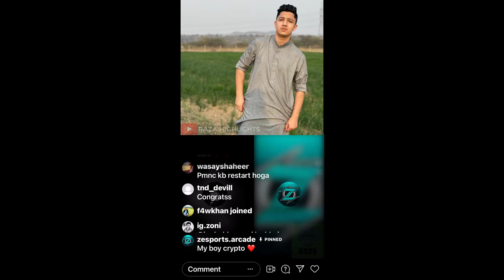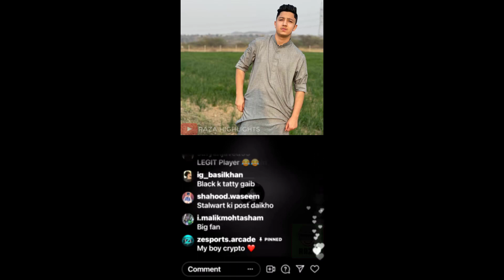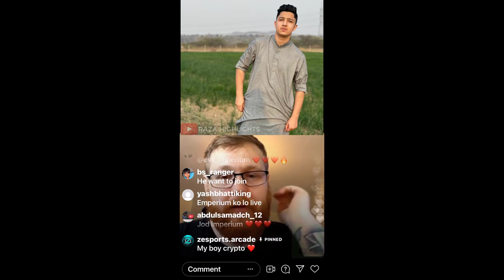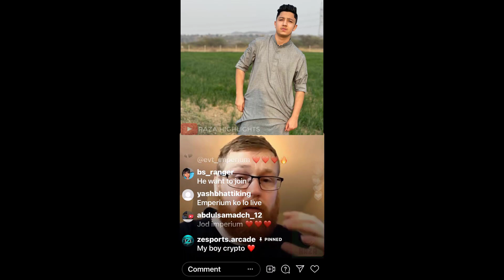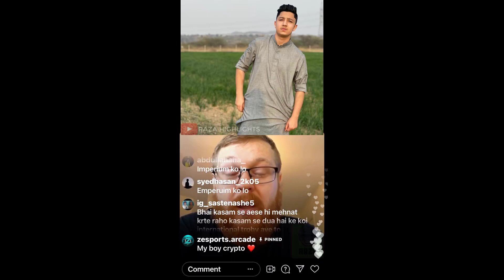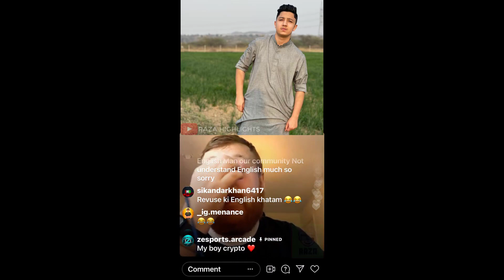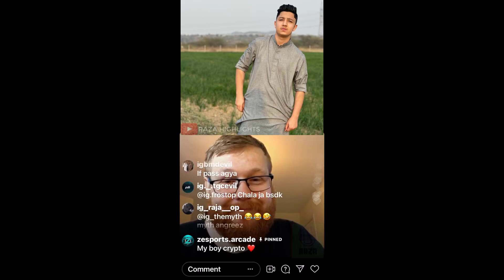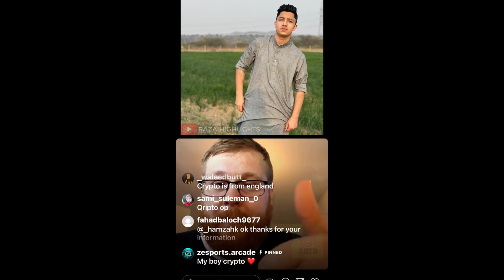INSTA LIVE WITH @ImPERiumCasts 😍| TEAM i8 Esports PLAYING PMWI 2021🔥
​ i8CRYPTO  LIVE WITH ImPERium Casts | ZExi8 PLAYING PMWI